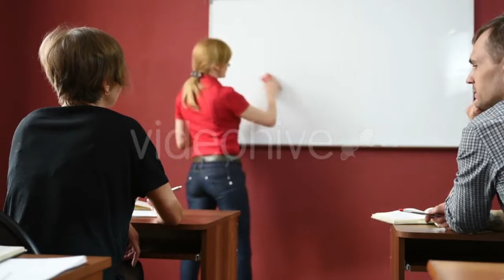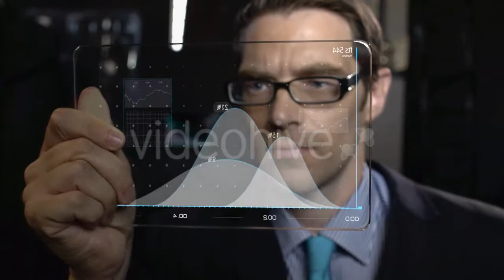Tailor Cutting The Patterns With Electric - (lifestyle) Stock Footage | Mega Pack +40 items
Download this Music: